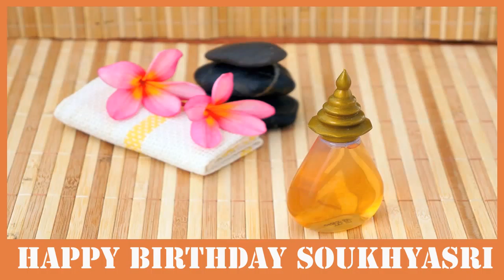Soukhyasri SPA - Happy Birthday